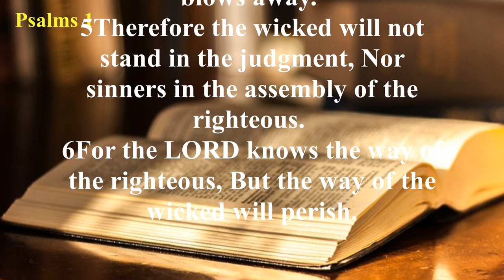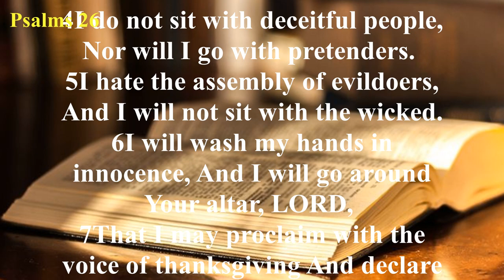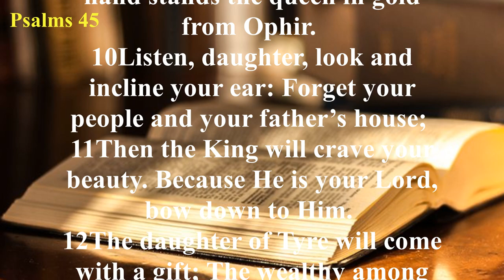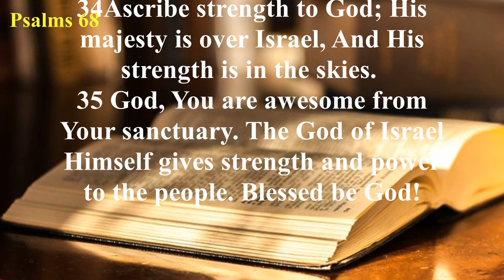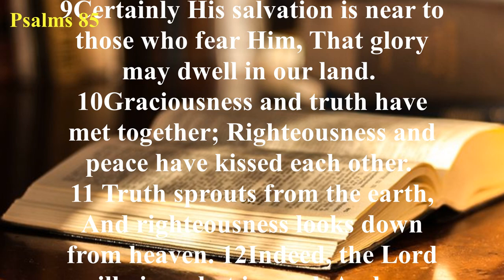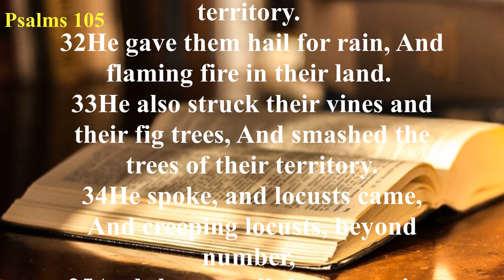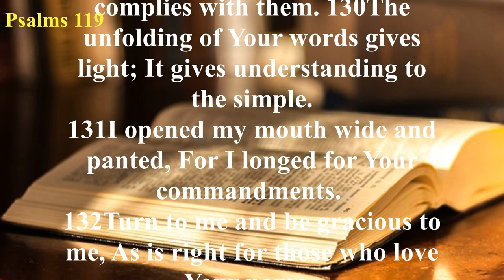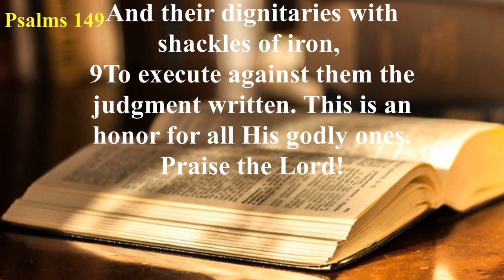Psalms - New American Standard Bible (NASB) - Audio Bible with Text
The Book of Psalms is a collection of prayers, poems, and hymns that focus the worshiper’s thoughts on God in praise and adoration. Parts of this book were used as a hymnal in the worship services of ancient Israel. The musical heritage of the psalms is demonstrated by its title. It comes from a Greek word which means "a song sung to the accompaniment of a musical instrument."
ㅡㅡㅡㅡㅡㅡㅡㅡㅡㅡㅡㅡㅡㅡㅡㅡㅡㅡㅡㅡ